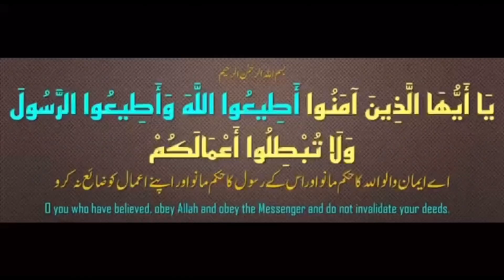Na Umeedi Kufr hai نا امیدی کفر ہے jumuah_khutbah by Shaikh Mufakkir Husain Umri